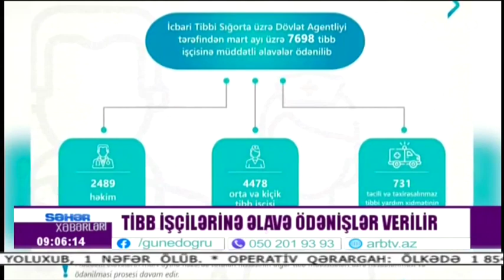Tibb işçilərinə əlavə ödənişlər edilir